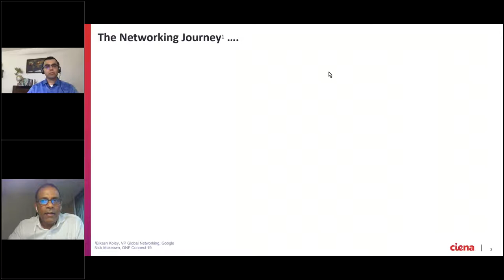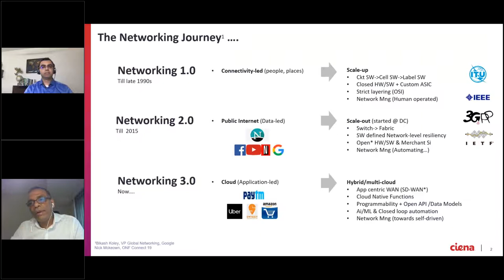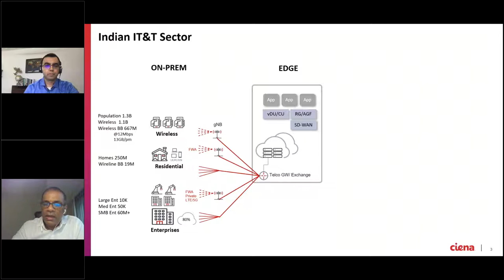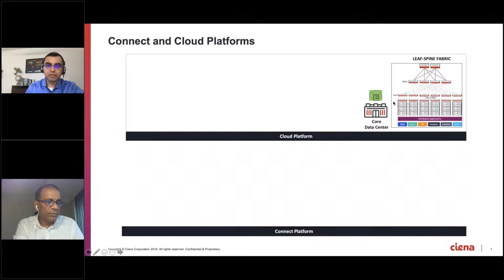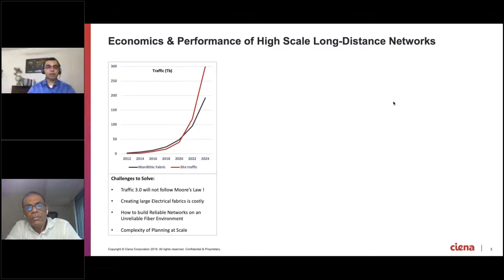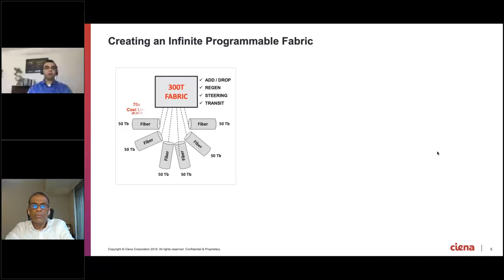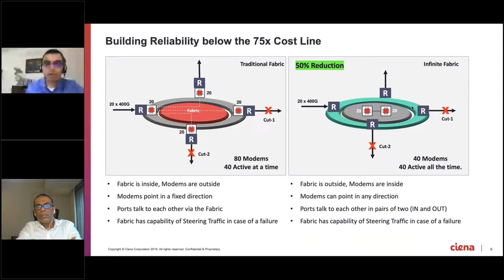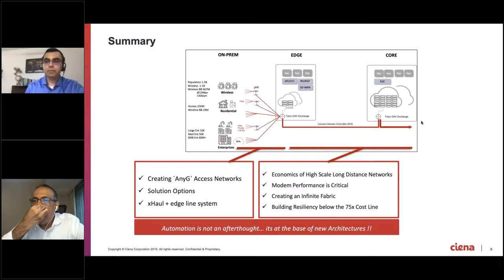Networking 3 0 Intelligent Connect for Telco Cloud Workloads